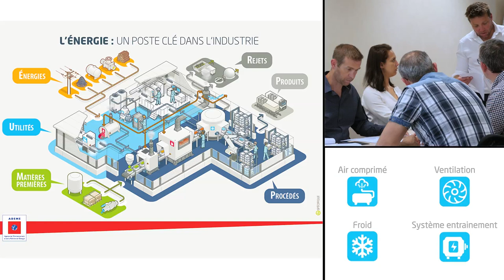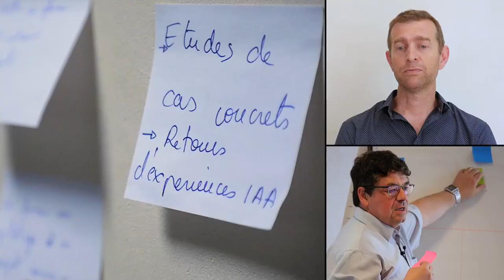ADEME - FORMATION DEREFEI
La formation DEREFEI (Devenir Référent Energie dans l'Industrie) est une formation ADEME dispensée par des organismes mandatés.
Devenir Référent Energie dans l'industrie pour réaliser des économies d'énergie et rentrer dans une démarche de développement durable.